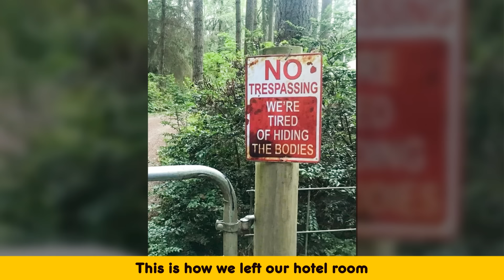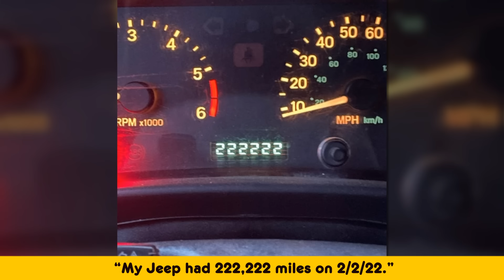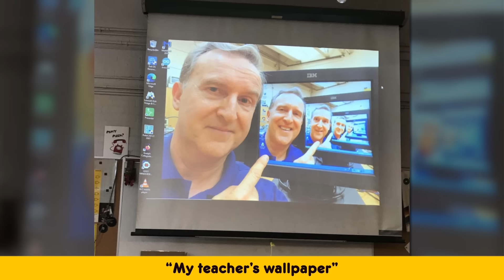People Who Were Born With A Pint Of Humor In Their Blood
✅ Daily Humor  is interesting channel about shocking, funny,  and crazy facts .